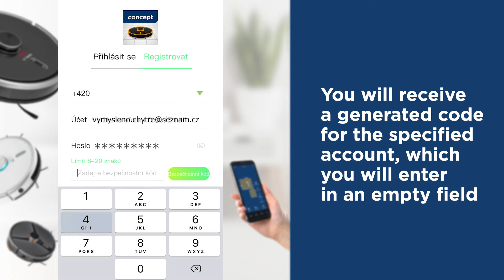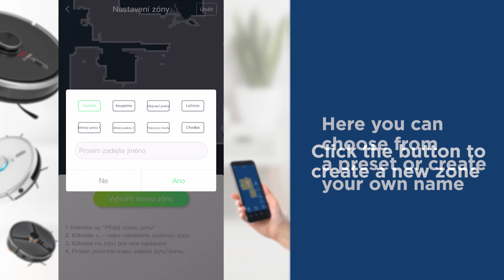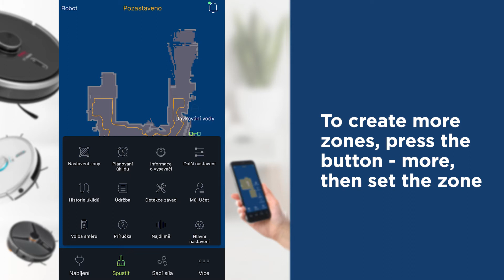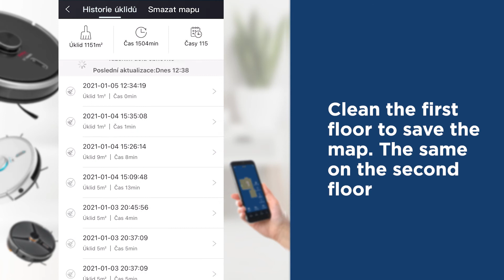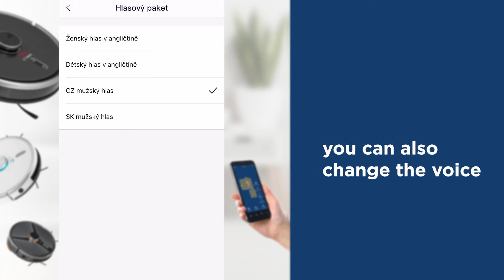Instruction manual: How to use application Concept Robot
Manual how to control robot via Concept application
- Synchronization of the robot with the application
- Zones set up
- Use on different floors
 - Language and voice packet modifications